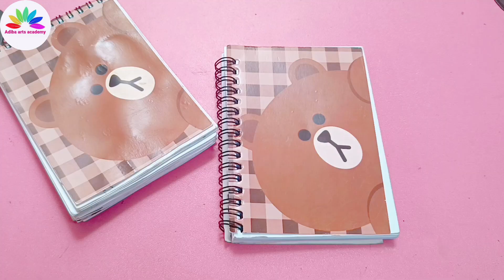MEESHO Stationary Haul✨// Cute Stationary From MEESHO 😍